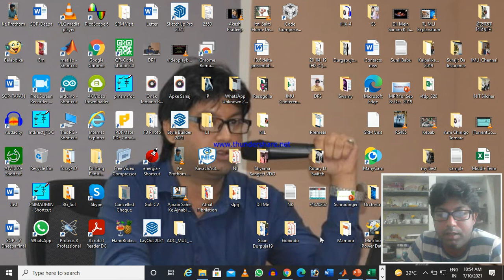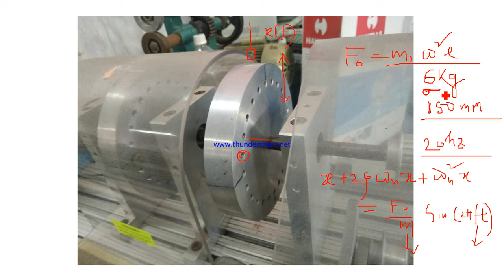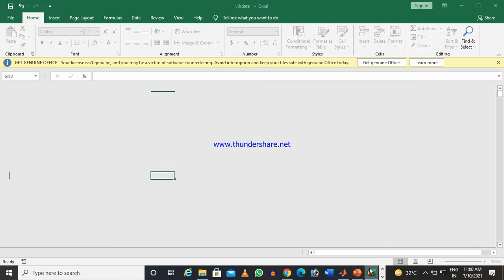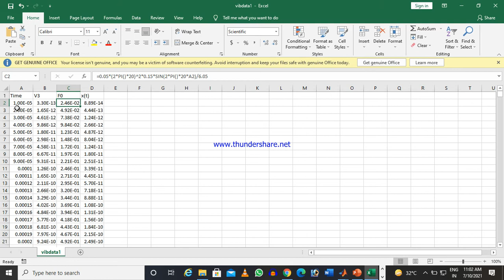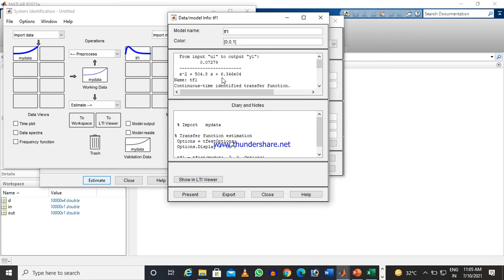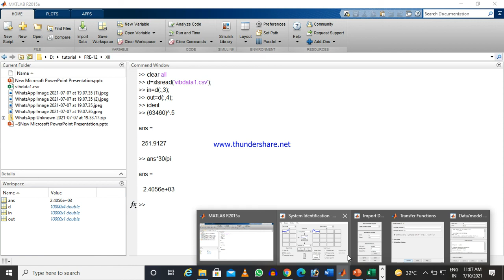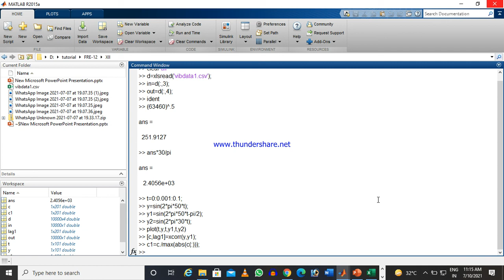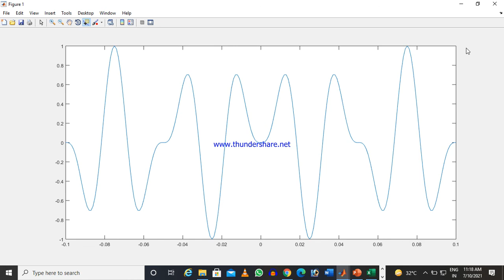Lecture-XII :: Estimation of Critical Speed, Practical Problem Solved